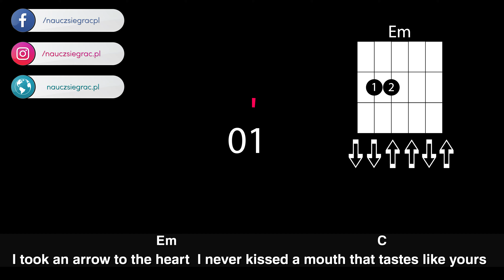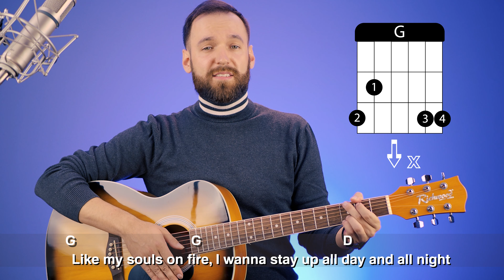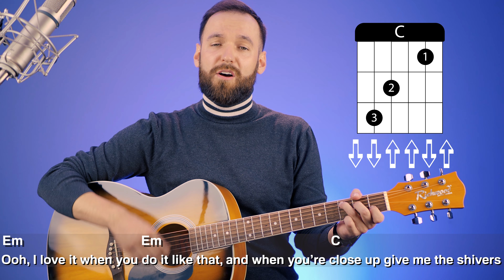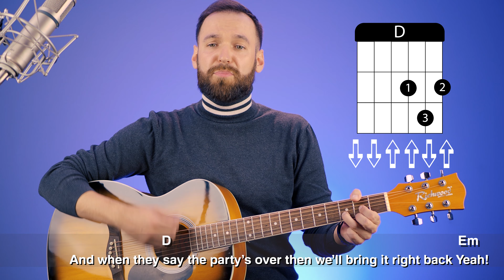Jak na gitarze zagrać Shivers - Ed Sheeran | Cover Gitara | Wersja Prosta | Uczę się grać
Naucz się grać razem z nami 👉 EdSheeran - Shivers | Gplayalong

Tylko u nas, dokładnie przemyślana nauka krok po kroku z Planem Rozwoju oraz Pakietem Startowym

Jeśli masz jakieś pytania, to pisz na fanpage na Facebook’u – tam złapiesz Adriana, który udzieli Ci pomocy 🧡

Szukasz kanału gdzie od podstaw nauczysz się grać na gitarze? 🥰
✅ Tylko u nas kurs gry na gitarze dla początkujących i zaawansowanych.
😉 Nauka gry na gitarze stanie się jeszcze prostsza i przyjemniejsza!